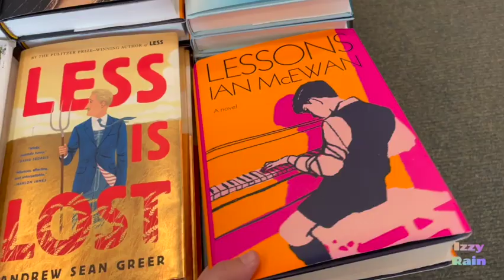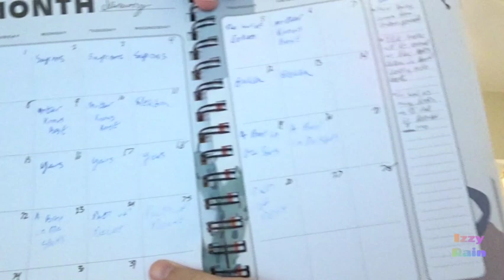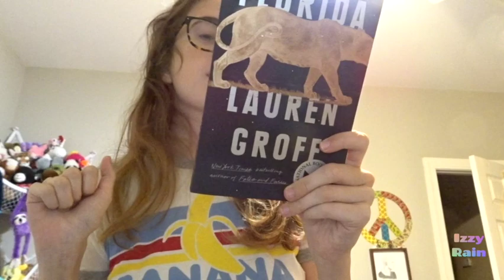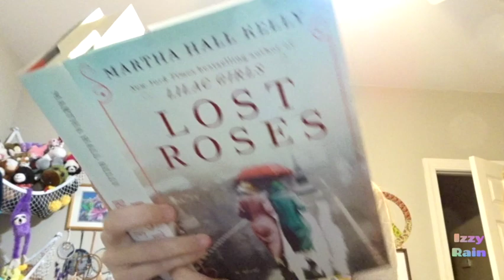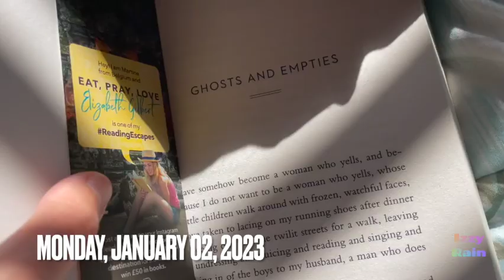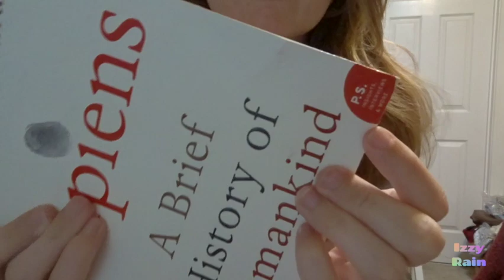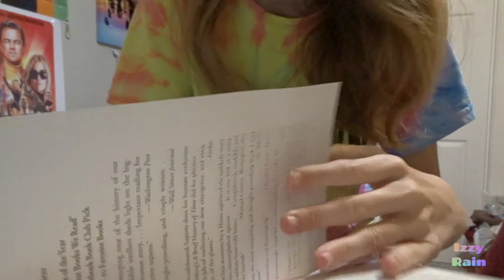Reading Plans for the Year |Reading Vlog #1 2023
QUESTIONS?

Chapters
0:00 Sunday - January 01, 2023
4:52 Mail Time
5:55 Reading Plans
12:32 Netflix update
12:56 - Monday - January 02,2023
23:55 Tuesday, January 03, 2023
27:00 book mail
28:24 BOTM unboxing
31:27 New Releases
39:53 Monday, January 09, 2023
56:40 Tuesday, January 10,2023